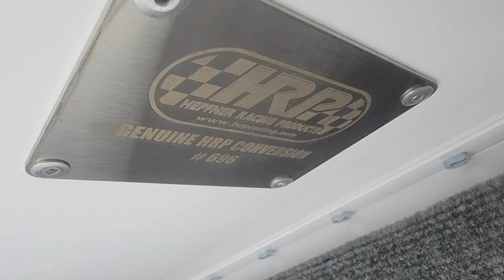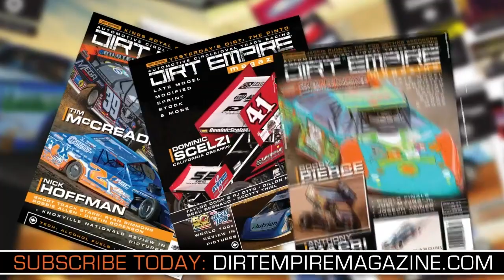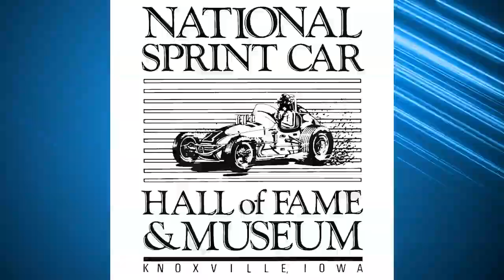Winged Nation - Tyler Clem and Kevin Swindell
USCS winner Tyler Clem and Swindell Speed Lab's Kevin Swindell join Steve Post and Erin Evernham.